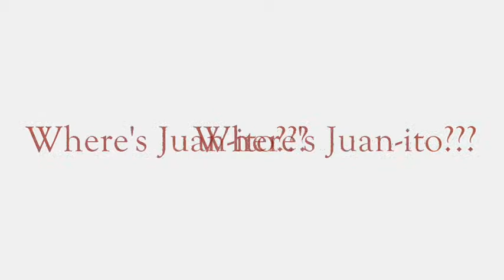RdL: 37ª CJMC - Doblaje: ON (2da tanda de Saludos)...Y Juan-ito???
pues hice 2ble peticion de saludos con los actores de Doblaje, porque hay que aprovechar, uno nunca sabe cuando se volvera a tener una oportunidad asi hehehe XD

Ademas, Mireya Mendoza presento el Disco de la banda DRIVEN, de la cual forma parte como vocalista

-Mireya Mendoza
+Kaname Chidori en Full Metal Panic? Fumoffu
+Izumi "Zoe" Orimoto/Kazemon/Zephyrmon en Digimon Frontier
+Penny (Kaley Cuoco) en La teoría del Big Bang
+Faith en Buffy, la cazavampiros
+Elektra Natchios (Jennifer Garner) en Elektra

-René García
+Slam Dunk - Hanamichi Sakuragi
+Sailor Moon R - Rubeus
+Dragon Ball GT - Vegeta
+Futurama - Hermes
+Padre de Familia - Stewie (temporadas 1 y 2)

-Rebeca Gómez
+Selena Schezar y Príncipe Chid en La visión de Escaflowne
+Abril en Tortugas Ninja
+Elle Woods en Legalmente Rubia 1y2
+Victoria 'Vicky' Lathum en American Pie 1y2

y de repente una pregunta nos asoto la mente

Y JUAN-ITO?